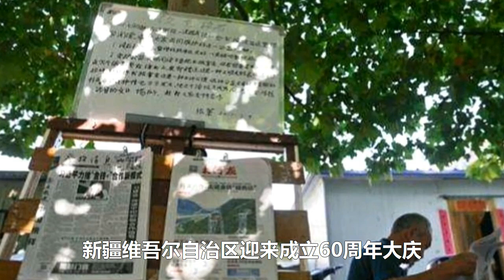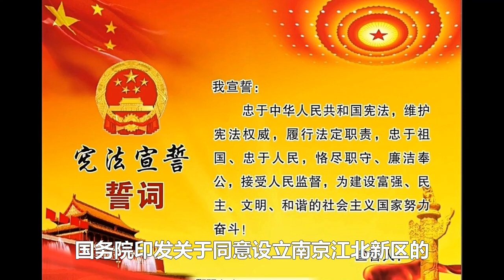这一握，跨越台湾海峡，让两岸同胞期盼66年！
1978年-2018年，中国改革开放走过40年光辉历程。

40年来，中国共产党领导中国人民解放思想，筚路蓝缕，栉风沐雨，对内改革，对外开放，大力发展经济……